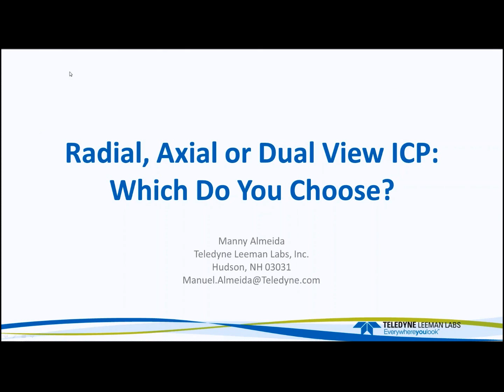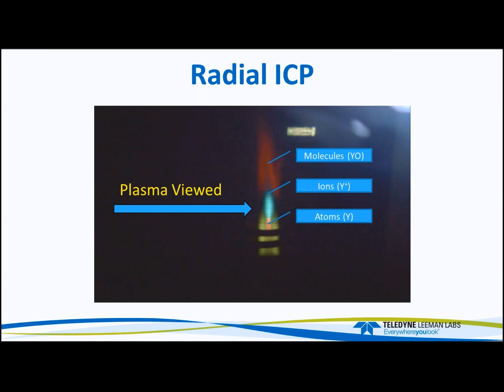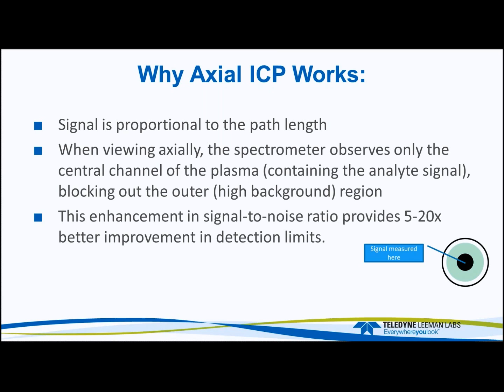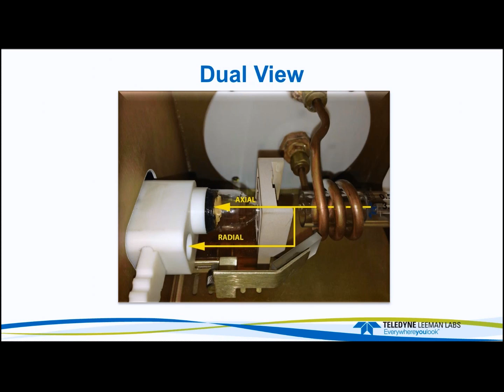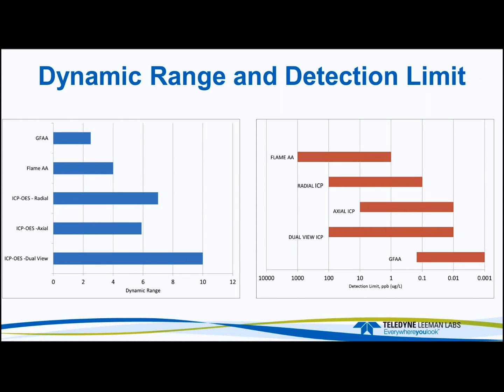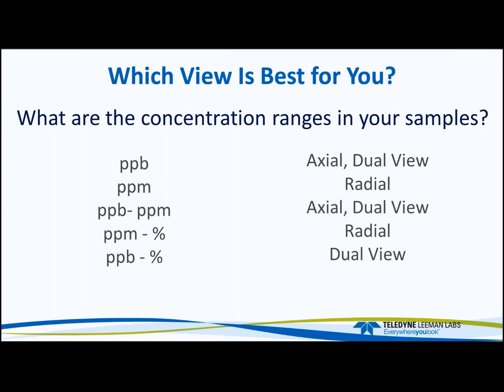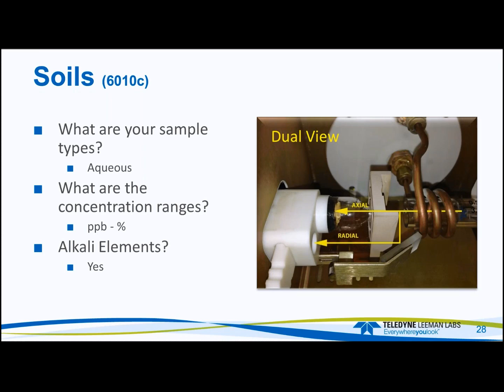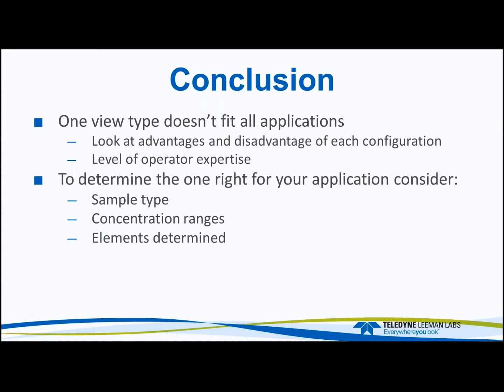Teledyne Leeman Labs Radial Axial and Dual View for ICP Webinar Recording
Teledyne Leeman Labs   Radial Axial and Dual View for ICP Webinar Recording (May 2015)